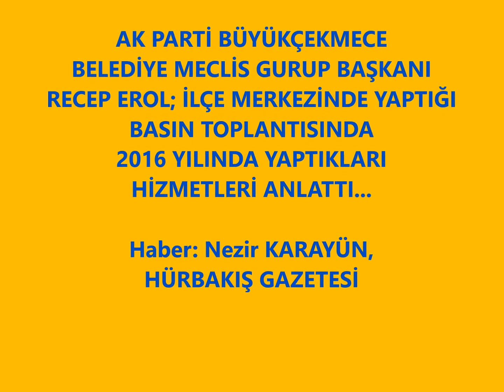Recep Erol; Hesap Verdi...